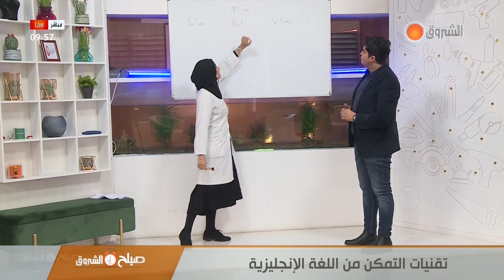هل الاستاذ يجب أن يتكلّم بالانجليزية فقط أو يعتمد على المزيج للتسهيل؟ الأستاذة آمال_خنوسي تُجيب